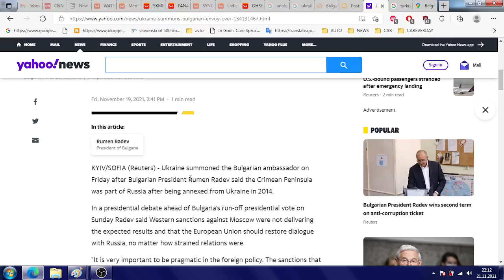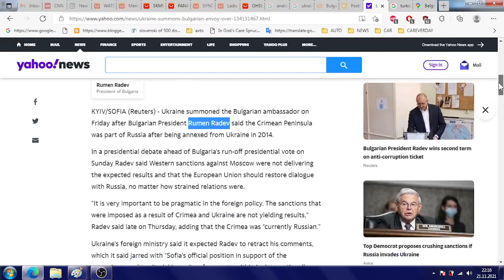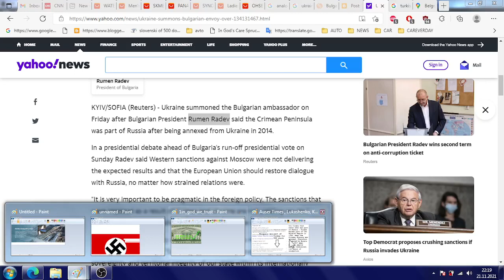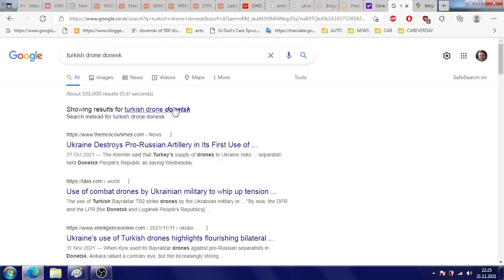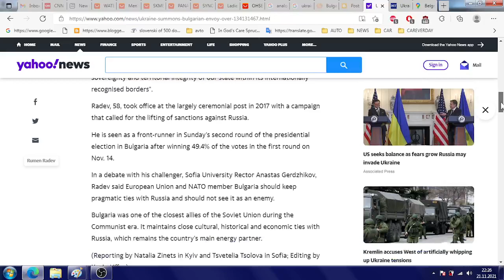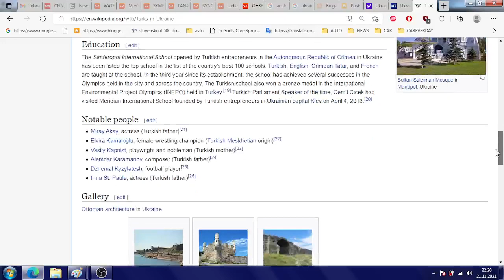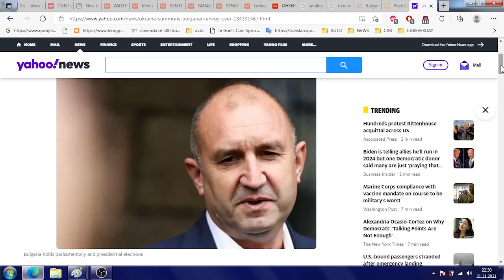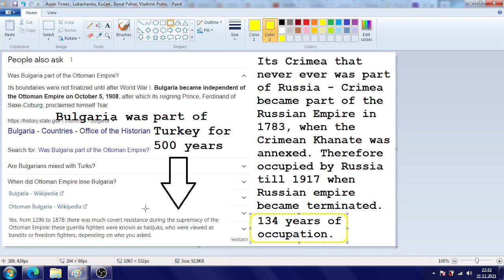Bulgarian president stressing division among countries in the region with idiotic historical hysteri